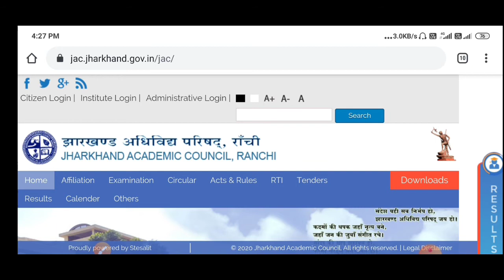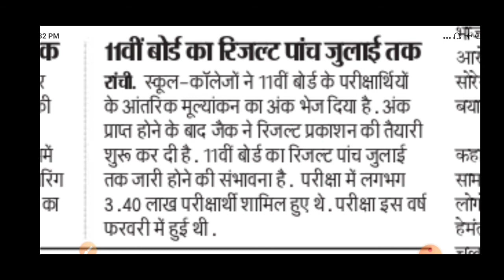11वीं और आकांक्षा का रिजल्ट तिथि घोषित | JAC 11th and Akanksha Result date 2020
Hii

11वीं और आकांक्षा का रिजल्ट तिथि घोषित.

JAC 11th and Akanksha Result date 2020